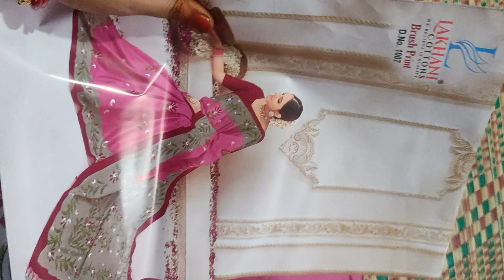pure cotton saree . free shipping .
check the above link to buy this saree . or